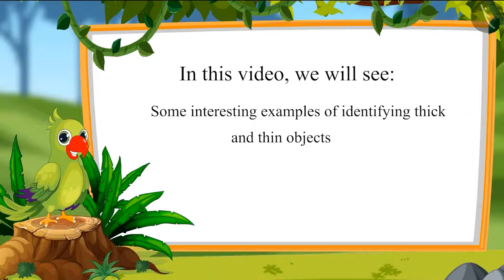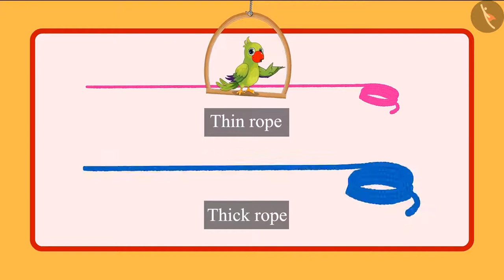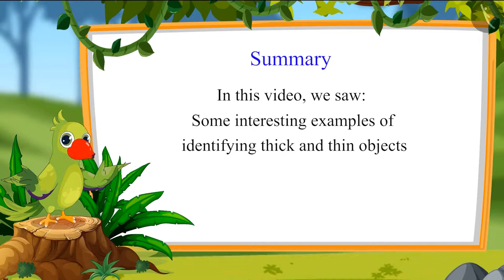Class 1 Maths Chapter 7 'Measurement' (Part 8) Thick and Thin Objects cbse ncert